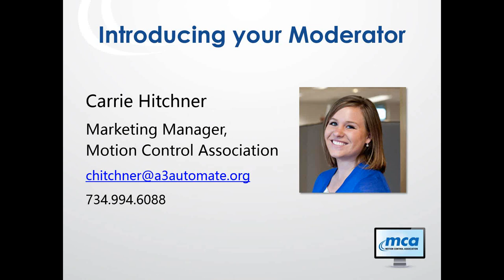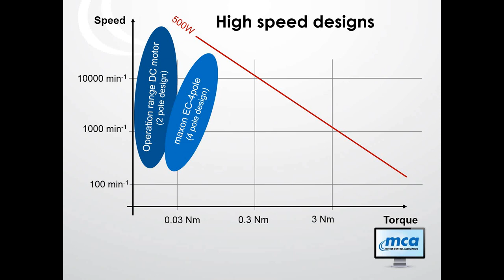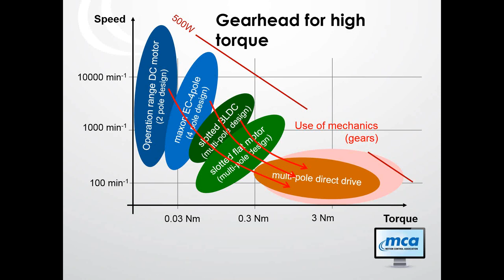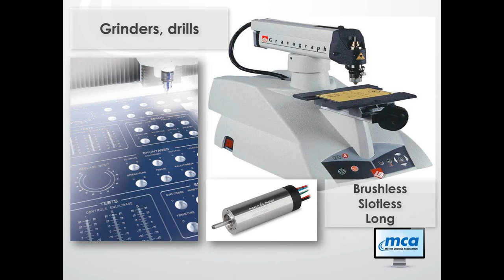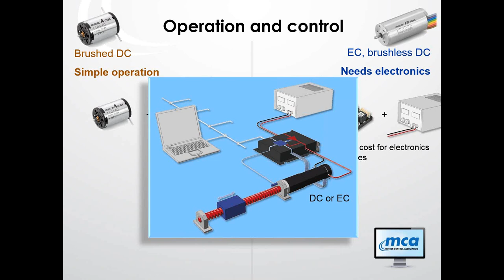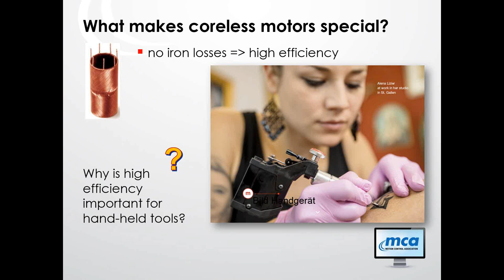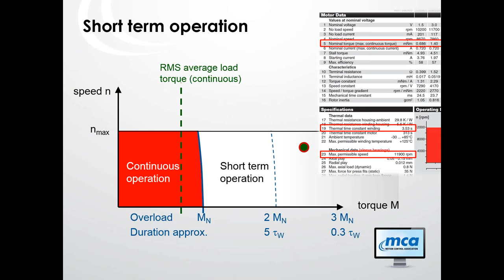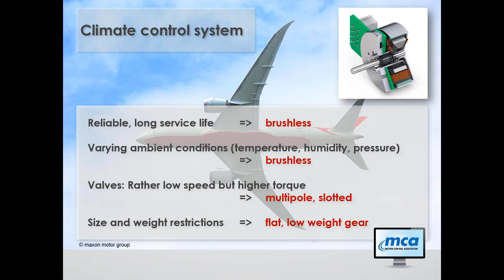DC Motor Types and Usage in Typical Applications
This webinar gives you guidelines for selecting the perfect DC motor type for your application. For example, you’ll learn which motor type is used in the climate control system of the Boeing Dreamliner, and for what reasons.